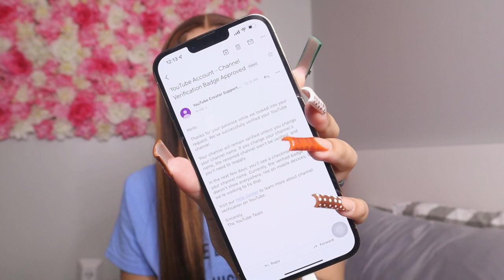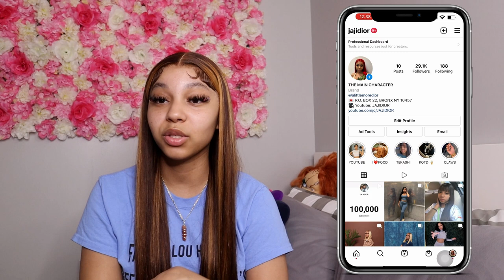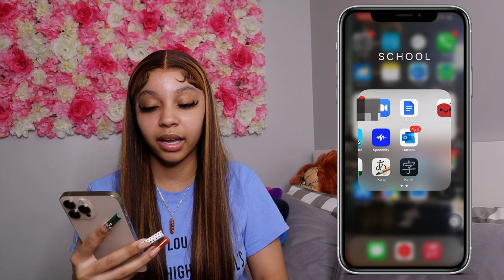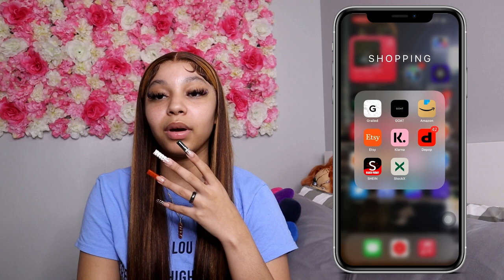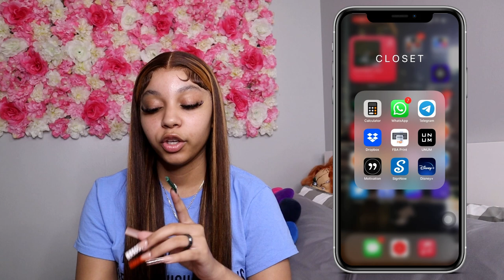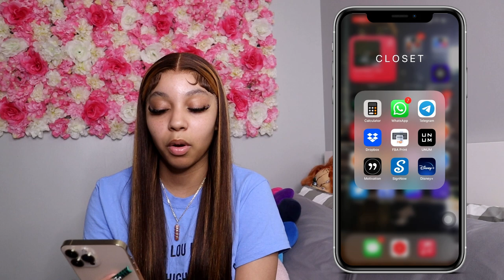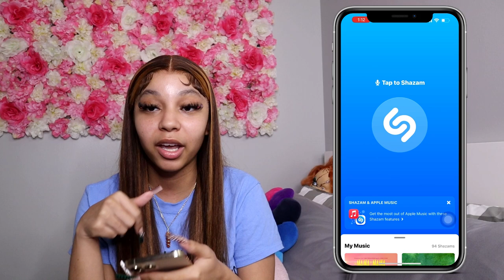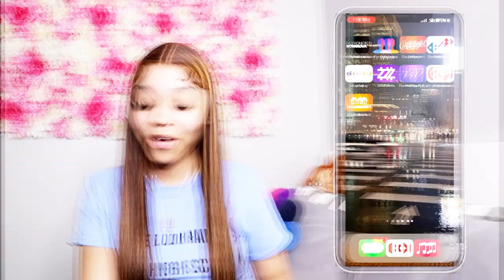WHAT'S ON MY IPHONE 13 PRO MAX *NEW!* | JAJIDIOR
this video is a mess in so many ways.

FAQ 💭
What camera do you use? Cannon g7x mark ii / Cannon m50
Name of intro song? Unique the artist - new girl
Who made your intro? @evonigraphics on ig